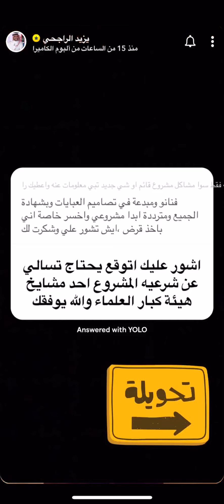مشروع تطبيق اسمع يزيد اش يقول والله يقنعني